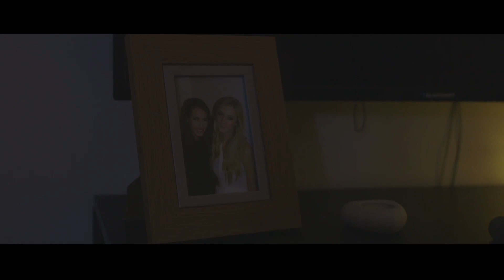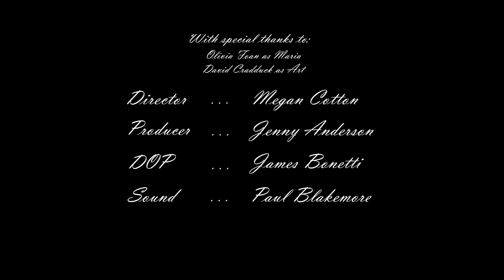RETROUVAILLES FINALCUT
Short film for Portsmouth University, Director Megan Cotton